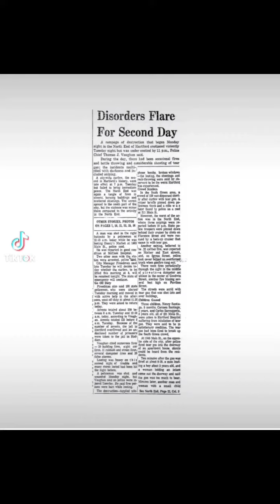the 1969 Hartford Riots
No one was ever held accountable for killing Dennis Jones, and all records from the time period focus solely on the damage done by the riots in Hartford